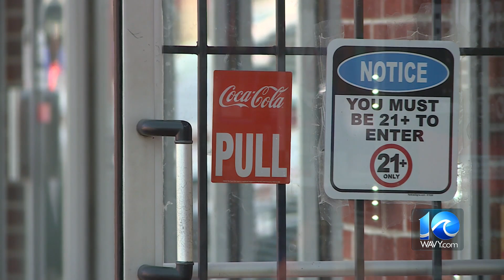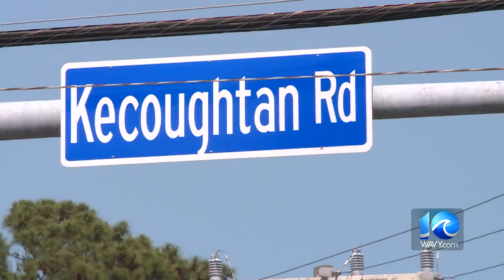Robbery on Kecoughtan Road in Hampton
Police say three people walked into the store demanding items. After getting what they wanted, one of the suspects shot the ceiling of the store.